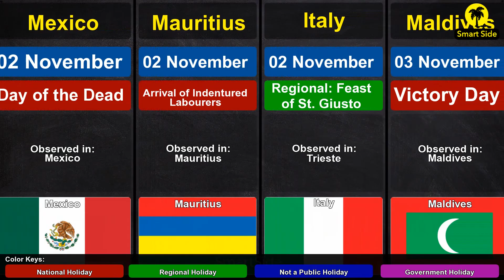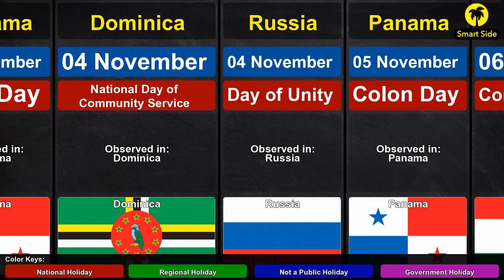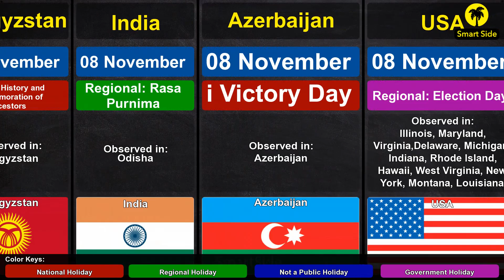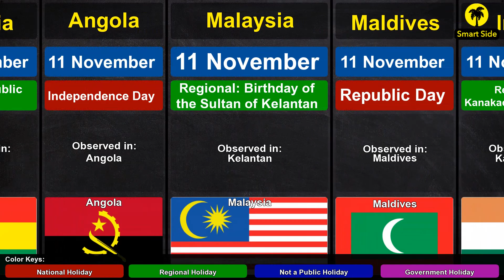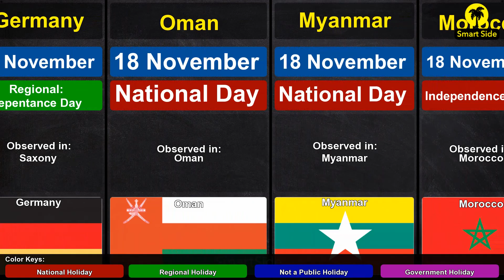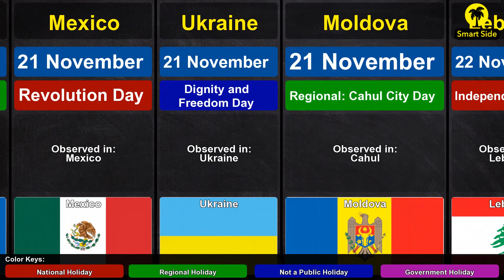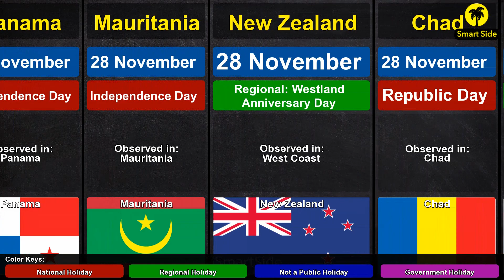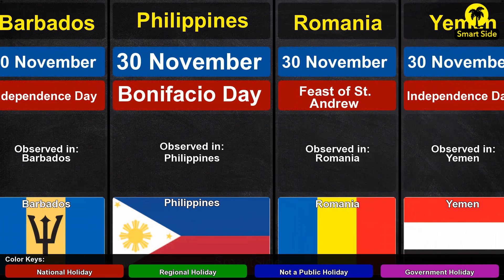November 2022 Holidays and Observances Around the World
Holidays and Observances Around the World in November 2022. Public holidays and other special days in 200+ countries. Office Holidays lists when countries across the world have public holidays and bank holidays to help you plan your meetings better.